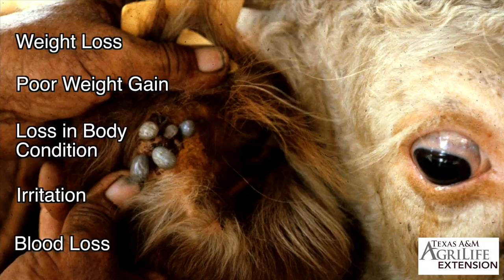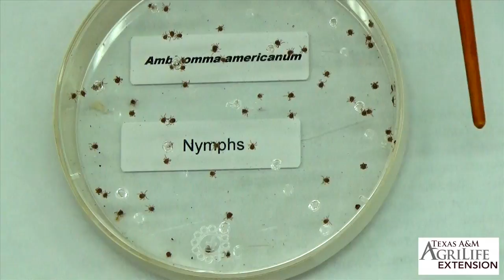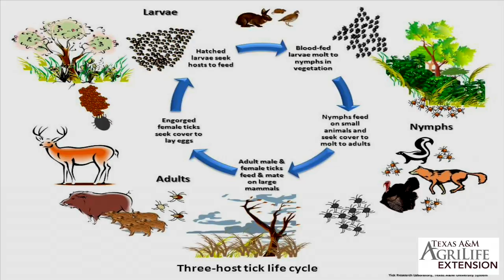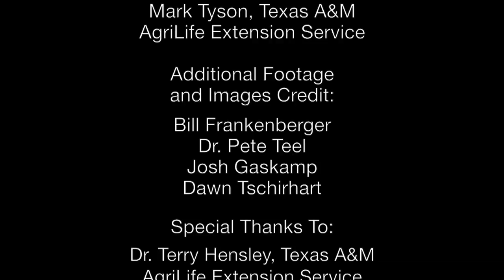Wild Pigs and Ticks: Implications for Livestock Production, Human and Animal Health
This video highlights our latest publication on the interactions between wild pigs and ticks.